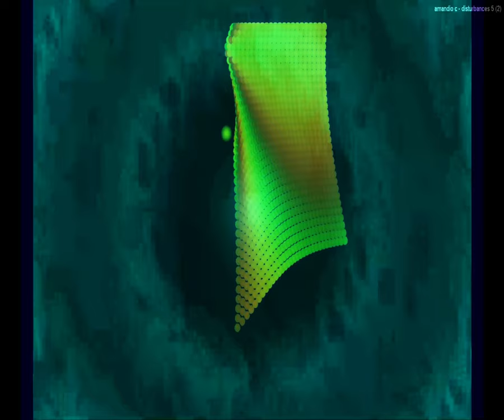[EPILEPSY WARNING] Movie 23 09 17 17h58m05s